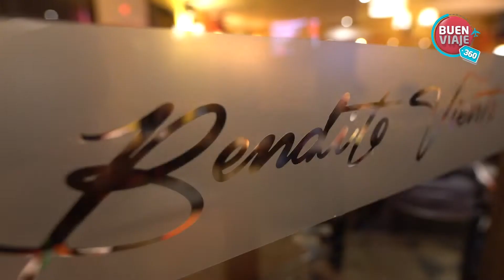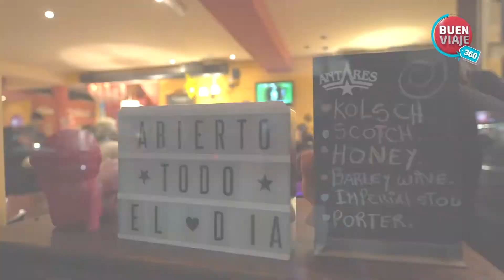BENDITO VIENTO · PUERTO MADRYN · CHUBUT · ARGENTINA